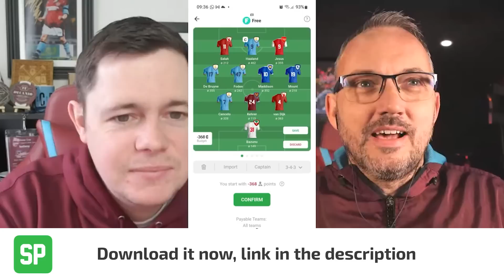Decision day for David Moyes and West Ham | What will the Hammers manager do against Wolves?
Geo & Gonzo try to second guess Moyes's team and mindset ahead of the crucial Premier League clash at the London Stadium

and get involved with the free Hammers Chat league!!